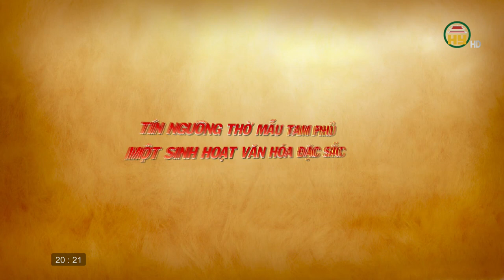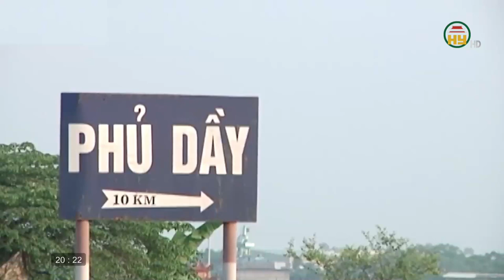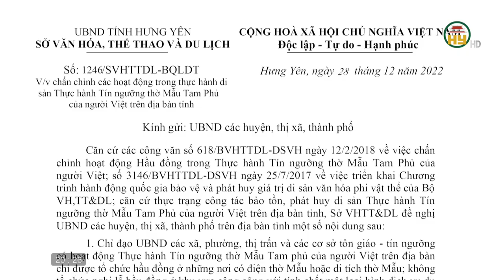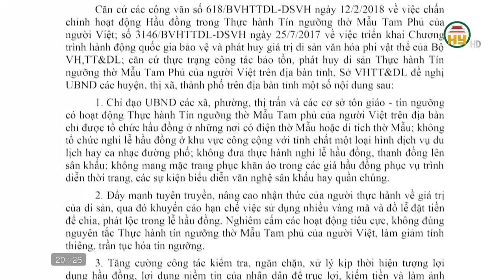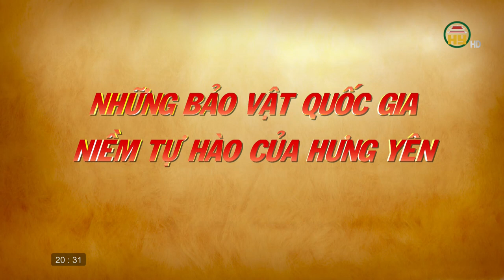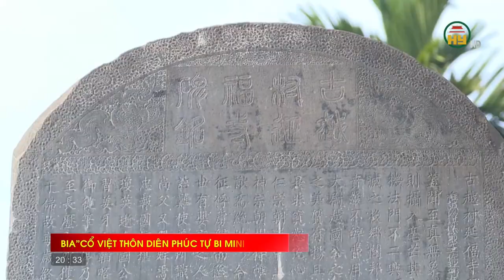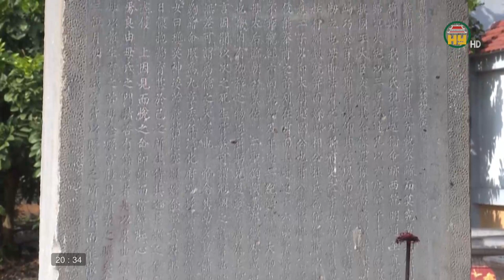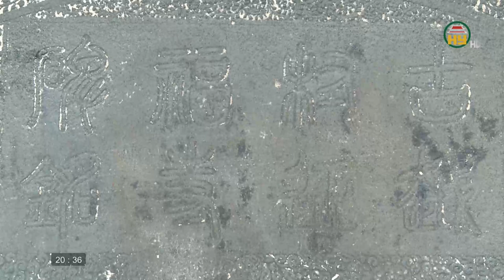Tín ngưỡng Thờ Mẫu Tam phủ - Những Bảo vật quốc gia: Niềm tự hào của Hưng Yên